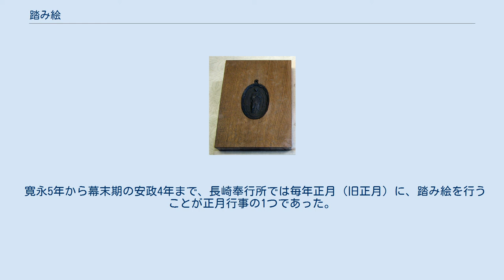踏み絵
イエス・キリストの踏み絵 聖母マリアの踏み絵。
「不思議のメダイ」の複製をはめ込んだもの 踏み絵（ふみえ）とは、江戸幕府が当時禁止していたキリスト教（カトリック教会）の信徒（キリシタン）を発見するために使用した絵である。
本来、発見の手法自体は絵踏（えぶみ、えふみ）と呼ばれるが、手法そのものを踏み絵と呼ぶ場合も多い。
 踏み絵には当初は文字通り紙にイエス・キリストや聖母マリアが描かれたものを利用したが、損傷が激しいため版画の原理を応用し、木や金属の板に彫られたもの（版木の方）を利用するようになった。
絵踏が廃止されると、そのまま廃棄されたり再利用されたりしたため、現存するものは少なく、表面が磨滅した形で現存しているものも多い。
 また上記から転じた比喩表現として、ある事柄への該当者や反対者を燻り出すために用いる道具やその手法を「踏み絵」と呼ぶ。
 江戸幕府は、1612年（慶長17年）徳川家康によるキリシタン禁令（禁教令）、1619年（元和5年）徳川秀忠によるキリシタン禁令の高札設置などの度重なるキリスト教の禁止を経て、1629年（寛永6年）に絵踏を導入、以来、年に数度「キリシタン狩り」のために前述したキリストや聖母が彫られた板などを踏ませ、それを拒んだ場合は「キリスト教徒」として逮捕、処罰した。
踏み絵の発案は、オランダ人説・沢野忠庵説など様々であるが、定説はなく詳細不明である。
 初期の段階では、キリシタン狩りに効果があったが、次第に「内面でキリスト教を信仰さえすればよい」という考えが広まり、役人の前では堂々と絵踏みをするが、密かに主イエス・キリストに祈って許しを請う信者「隠れキリシタン」が現れ始める。
そのため、後期には必ずしも『キリシタン狩り』の効果は上がらなかった。
 この踏み絵は世界の記録にも残り、ベトナム阮朝の張登桂が1828年（明命9年）に著した『日本聞見録』という小録の中に、長崎の役所でベトナム人が四角の銅器の上に人形を陽刻したものを踏ませられたことが記されており、その理由を知らず、不思議がると、長官が、「昔、西洋人が宗教のため、乱を起こしたので、橋や道路に西洋教主の形状を刻したものを置き、同国人に踏ませ、西洋人が来ないようにしたのだ」と説明したとされる。
フィクションでは『ガリヴァー旅行記』に踏み絵に関する記述があるが、これはガリヴァーが日本に上陸した1709年のこととされている。
 1856年4月13日（安政3年3月9日）、長崎・下田などの開港地で絵踏が廃止される。
ただし、キリスト教に対する宗教弾圧自体は明治維新後もしばらく続き、明治政府は1868年に出した禁令の高札（五榜の掲示）の中で、キリスト教の禁止を示している。
しかし、1873年（明治6年）に高札を撤去したことで、日本におけるキリスト教弾圧は終わりを迎えた。
 寛永5年から幕末期の安政4年まで、長崎奉行所では毎年正月（旧正月）に、踏み絵を行うことが正月行事の1つであった。
このことから「絵踏」は春の季語とされている。
 絵踏して生きのこりたる女かな — 虚子